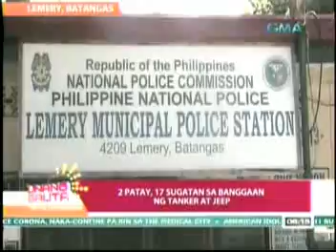OUTPUT uh 7